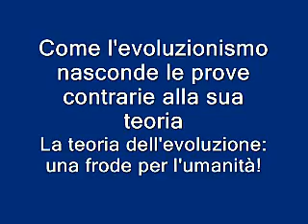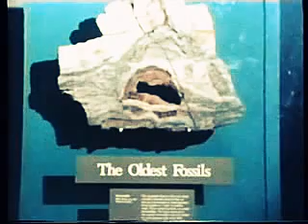Come l'evoluzionismo nasconde le prove contrarie alla sua teoria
ATTENZIONE:
noi del canale La Vera Scienza non siamo promotori del "creazionismo" perchè è in contrasto con la scienza.
I nostri geologi calcolano che la Terra abbia 4 miliardi di anni, e secondo i nostri astronomi l’universo può avere ben 15 miliardi di anni.
Dati scientifici che riguardano l'attività umana sulla terra risalgono invece a soli 8-10 mila anni.
Comunque l'evoluzionismo nasconde le prove contrarie alla sua teoria, accettando solo i laboratori che stabiliscono età di manufatti umani a miliardi d'anni fa, falsificano e nascondono le prove scientifiche a favore della Creazione.
Vi sono reperti relativi all’origine dell’uomo che dimostrano chiaramente che il ‘periodo storico’ dell’uomo cominciò da 7-10 mila anni fa.
Per esempio nella pubblicazione "Stuttgarter Beiträge zur Naturkunde" (Contributi di Stoccarda alla storia naturale), il principale conservatore del Museo Statale di Scienze Naturali di Stoccarda, dichiarò che i presunti manufatti dell’‘homo steinheimensis’, ai quali si attribuì un’età di 250.000 anni, erano una prova non dell’evoluzione, ma dell’errore scientifico.
Egli aggiunse: “In seguito alla discussa ricerca si dichiara che non esiste la prova che alcuno degli innumerevoli e presunti utensili di pietra e osso sia uno strumento prodotto e usato dall’uomo: sono ciottoli di pietra calcarea e anche di arenaria e dolomite, oltre a frammenti d’osso, per lo più irriconoscibili”.

Inoltre il periodico "Science" parlava di uno scheletro che con il metodo degli amminoacidi (racemizzazione) risultava avere 70.000 anni, mentre ne aveva solo 8.300 o 9.000 secondo la datazione radioattiva.

Un’altra rivista scientifica “Popular Science”, affermò che il fisico Robert Gentry del Columbia Union College del Maryland “crede che tutte le età calcolate in base al decadimento radioattivo potrebbero essere errate non solo di qualche anno, ma proprio di ordini di grandezza”.
Quindi, secondo quanto sostiene Gentry, l’errore potrebbe essere di migliaia e migliaia d’anni.
L’articolo fa notare che le sue scoperte porterebbero alla conclusione che “l’uomo, anziché essere sulla terra da tre milioni e 600.000 anni, forse esiste solo da poche migliaia di anni”. — Popular Science, pag. 81.

Per concludere l'evoluzionismo nascondendo le prove contrarie alla sua teoria perpetua una frode per l'umanità!
C'è una continua  cospirazione in atto per nascondere le prove scientifiche che dimostrano la CREAZIONE, gli evoluzionisti combattono accanitamente contro l’introduzione di qualsiasi idea che non sia la loro.
Scienziati ed educatori, evoluzionisti, ritenuti illuminati, cercano di reprimere i pensieri che non sostengono le loro idee preconcette.
 Mentre un tempo insistevano sul diritto di insegnare la teoria dell’evoluzione, ora cercano di impedire che sia insegnata qualsiasi altra cosa.

Infatti i fautori dell’evoluzione cercano spesso di proibire qualsiasi altro insegnamento sul soggetto dell’origine dell’uomo.
Tale attitudine è realmente scientifica?
È giusta?
Si promuove vera istruzione imbevendo gli studenti di una sola idea sull’origine dell’uomo quando molti scienziati ammettono che l’evidenza non è affatto decisiva, ma che è essenzialmente congetturale?
 Perché non lasciare che gli studenti odano l’evidenza scientifica secondo cui l’uomo fu creato separatamente e distintamente dagli animali?
L’investigazione dei fatti da ambo i lati è vera istruzione su tale soggetto.

 Nelle scuole l’evoluzione si insegna di solito senza menzionare altre possibili spiegazioni della comparsa dell’uomo sulla terra.
Come disse C. P. Martin, evoluzionista dell’Università McGill, riguardo ai molti studenti che osservò:
“Non che si rendano conto delle difficoltà [della teoria dell’evoluzione] . . . e vi diano poco peso o importanza; non ne hanno mai sentito parlare e sono sorpresi della semplice possibilità che la teoria accettata sia criticata”.
i preminenti scienziati che collaborano col nostro canale chiedono alle autorità scolastiche di smettere di insegnare l’evoluzione come se fosse un fatto.
Crediamo che la scienza moderna non solo abbia mancato di comprovare la teoria dell’evoluzione, ma che in effetti l’abbia smentita.
Noi chiediamo di dare ai ragazzi la piena possibilità di udire l’alternativa dell’insegnamento della creazione.
Pensiamo che l’evoluzione dovrebbe essere insegnata come teoria e che i libri di testo che l’insegnano come se fosse un fatto dovrebbero essere sostituiti.